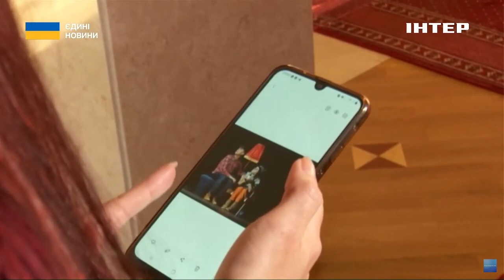Рік тому путінські вбивці скинули бомбу на драмтеатр: трагедія Маріуполя у спогадах очевидців